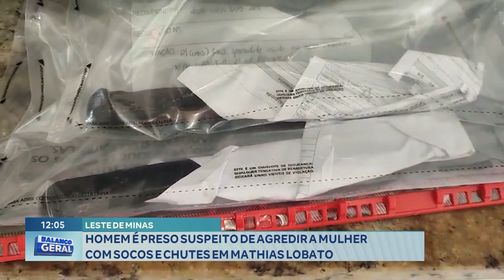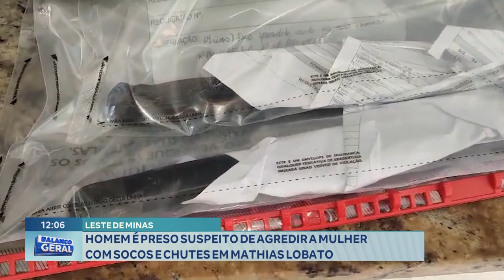Leste de Minas: Homem é Preso Suspeito de Agredir a Mulher com Socos e Chutes em Mathias Lobato.